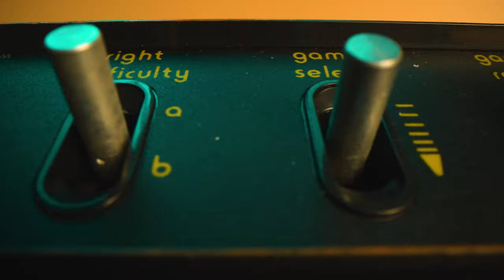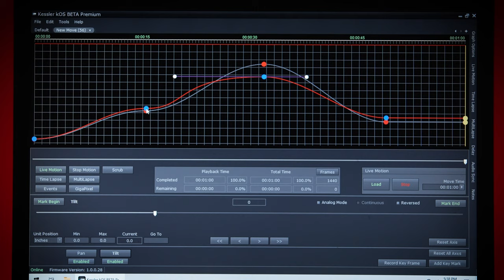Kessler Cineshooter Motion Control Cinema Robot - Full Review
00:00 - Intro
00:20 - Demonstration
03:56 - Overview
07:12 - Expansion
07:42 - Wireless expansion??
08:50 - Programming and Free Motion in CineShooter
10:12 - CineShooter App
10:47 - Kessler kOS Control Software
11:56 - Power Options
12:18 - Remote Triggering Options / Dragon Frame & Alpha Wheels
13:00 - Weight and Payload of the CineShooter
13:40 - CineShooter Speed
14:36 - Multi-Axis Build Ideas
15:16 - Sound of CineShooter
16:39 - Pros and Cons
20:09 - Final Summary
22:27 - What Do You Think?

THIS EPISODE —  I do a deep dive into the new Kessler Crane Cineshooter Motion Control systems and discuss everything that is is, what it will be and what it isn't. If you’ve been looking at an eMotimo, Edelkrone, Syrp or others, you should check this one out.. I think the differences will be pretty obvious.

** episode note ** - I said kOS has 30 keyframes per axis but it is actually only a tiny 20 keyframes per axis ;) - Don’t know why I had 30 on my brain.

Join me and check out this powerful multi axis, high speed, heavy lift, motion control camera robot!

► WHATS MY FAVORITE GEAR

⚡︎FAVORITE MEDIUM PRICED CINEMATIC CAMERA
⚡︎FAVORITE MEDIUM PRICED TIMELAPSE CAMERA
⚡︎FAVORITE AFORDABLE CINEMATIC CAMERA
⚡︎FAVORITE AFORDABLE TIMELAPSE CAMERA
⚡︎FAVORITE FULL FRAME TELEPHOTO ZOOM LENS
⚡︎FAVORITE FULL FRAME SUPER TELEPHOTO ZOOM LENS
⚡︎FAVORITE FULL FRAME ZOOM LENS
⚡︎FAVORITE FULL FRAME WIDE ANGLE ZOOM LENS
⚡︎FAVORITE FULL FRAME MACRO LENS
⚡︎FAVORITE APSC/S35 WIDE ANGLE ZOOM LENS
⚡︎FAVORITE APSC/S35 ZOOM LENS
⚡︎FAVORITE APSC/S35 TELEPHOTO ZOOM LENS
⚡︎FAVORITE APSC/S35 SUPER TELEPHOTO ZOOM LENS
⚡︎FAVORITE APSC/S35 MACRO LENS
⚡︎FAVORITE SPECIALTY PROBE MACRO LENS
⚡︎FAVORITE ULTRA WIDE ANGLE LENS
⚡︎FAVORITE MATTEBOX
⚡︎FAVORITE ND FILTERS
⚡︎FAVORITE ON CAMERA MICROPHONE
⚡︎FAVORITE WIRELESS MICROPHONE
⚡︎FAVORITE ACTION CAMERA
⚡︎FAVORITE OTHER ACTION CAMERA
⚡︎FAVORITE 360 CAMERA
⚡︎FAVORITE CINEMATIC DRONE
⚡︎FAVORITE AFFORDABLE DRONE
⚡︎FAVORITE 3 AXIS GIMBAL
⚡︎FAVORITE VLOGGING TRIPOD
⚡︎FAVORITE COMPACT TRAVEL TRIPOD
⚡︎FAVORITE CINEMATIC TRIPOD
⚡︎FAVORITE CAMERA BACKPACK

► FAVORITE FILMMAKING BOOKS

BACKSTAGE HANDBOOK
IN THE BLINK OF AN EYE
FILM DIRECTING SHOT BY SHOT